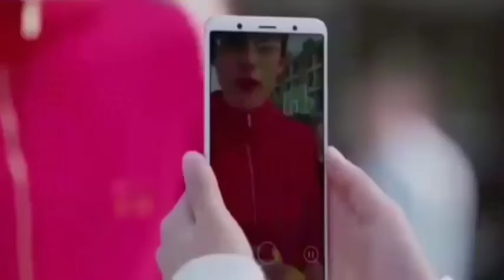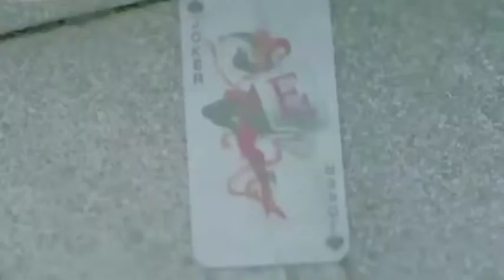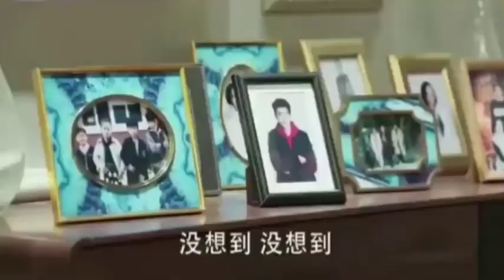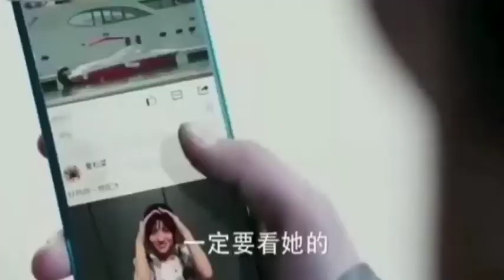💕💞Love ❤ story in hindi sad song🥰😍💞 korean drama🎭💓❣️